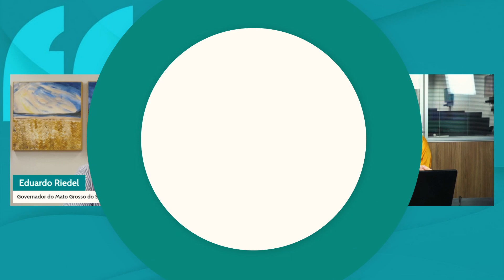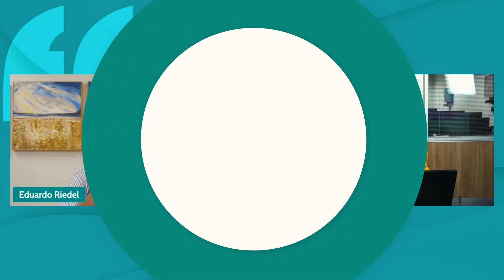"Revisão do marco do saneamento é retrocesso", diz Riedel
Governador do Mato Grosso do Sul, Eduardo Riedel (PSDB) critica comportamento dúbio do governo Lula sobre invasões de terras e a revisão do marco do saneamento, mas se diz disposto a ajudar na reforma tributária e elogia ministros.